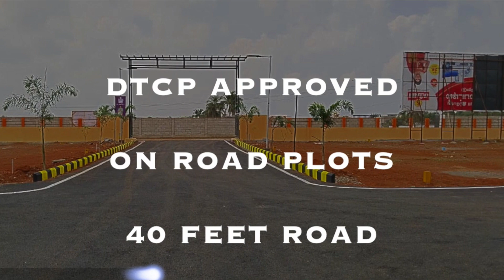SALE!!! THIRUVALLUR PLOTS FOR SALE | ON ROAD PLOTS | THIRUTHANI HIGHWAY | PROPSHELL | CHENNAI PLOTS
PROPSHELL
RESIDENTIAL PLOTS

Price : ₹ 1650 / Sq.ft
Plot Sizes : 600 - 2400 Sq.ft

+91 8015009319